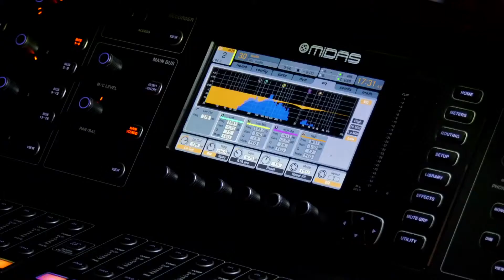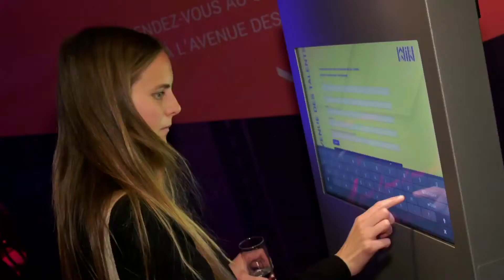Wallonia Inspiration Network : Aftermovie !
Ce 1er avril, la Wallonie organisait un grand événement dédié à l’entreprenariat.

Des experts étaient présents pour aider et orienter les entrepreneurs wallons 👨‍💼 et des CEO confirmés pour les inspirer !